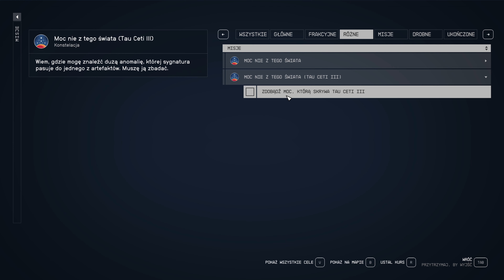STARFIELD - Jak Naprawić Endgame? | Pomysły Jak Powinny Działać Nowe Gry Plus (PL 4K)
W tym filmie przedstawiam swoje pomysły na endgame w grze Starfield.  Ponadto opowiadam o samym przechodzeniu Nowych Gier Plus oraz udzielam kilku przydatnych rad.

Film powstał wyłącznie w oparciu o moje przemyślenia i doświadczenia z gry oraz rozmowy z widzami podczas moich transmisji na żywo.
W filmie wykorzystałem fragmenty nagrań ze swojej gry w Starfielda.
Grę z wczesnym dostępem otrzymałem bezpłatnie od firmy Bethesda.

Gameplay PL 4K.
Starfield data premiery: 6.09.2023 na Xbox Series X|S oraz PC.

Rozdziały:
0:00 - Wprowadzenie
0:23 - Moje doświadczenia i przemyślenia
5:33 - Zakończenie
5:52 - Polecane filmy